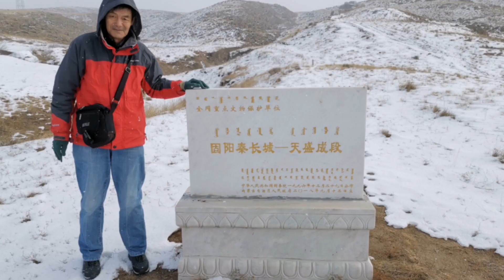秦始皇的长城这么矮小！能挡住匈奴人吗【姜野环球之旅】